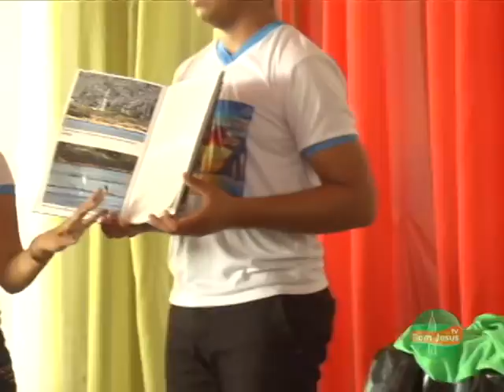6º Festival Lítero Artístico Musical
Direc 26 desenvolve projetos do Governo da Bahia.